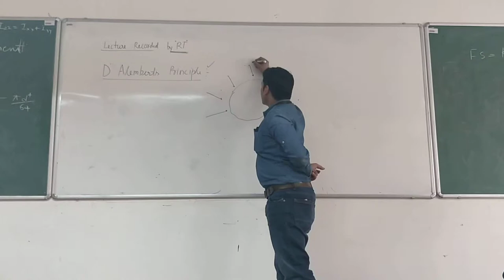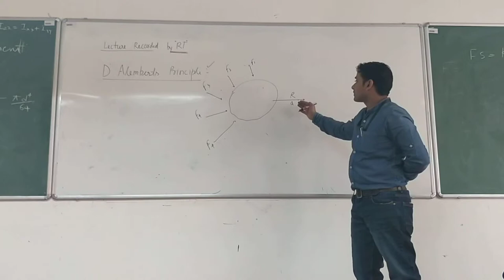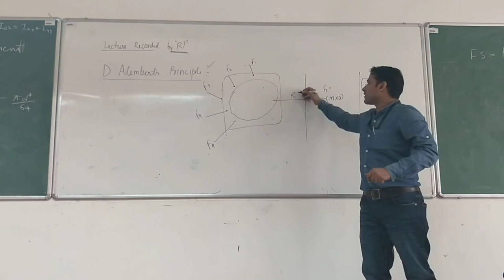Engineering Mechanics I DYNAMICS: Kinetic_ D'Alembert's Principle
DYNAMICS: kinetic_D'Alembert's Principle